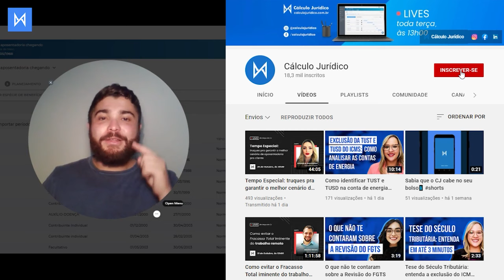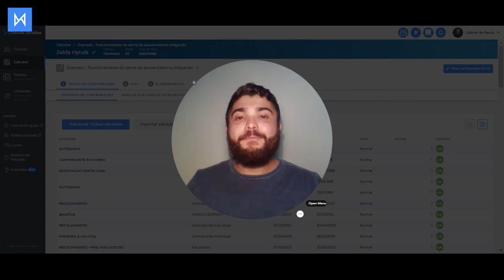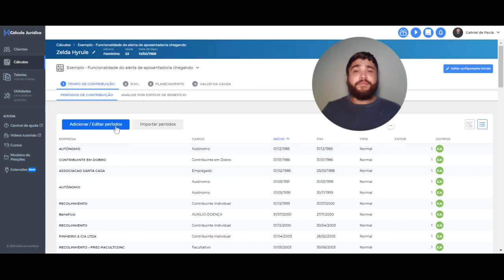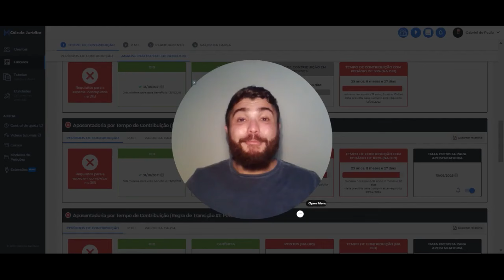Alerta de Aposentadorias: não perca mais clientes na área Previdenciária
Já teve algum cliente que ao descobrir que ainda não cumpriu todos os requisitos pra aposentadoria nunca mais te procurou?

Sei como é… Afinal, do momento em que ele te procura até a hora em que está prestes a aposentar, muita coisa pode acontecer: perder seu contato, se mudar e por aí vai.

Foi pensando nisso e nos clientes sumidos que o CJ acaba de lançar o alerta de aposentadorias,  que te avisa quando a data pro cliente aposentar está chegando pra que você entre em contato com ele rapidinho.

Entenda como o alerta funciona nesse vídeo e comece a aproveitar essa funcionalidade que vai te ajudar a parar de perder clientes no Previdenciário.